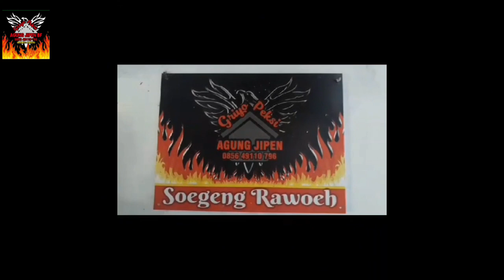BEBERAPA JENIS ANGGUNGAN YG SIAP JUAL BULAN INI...SALAM LESTARI.....